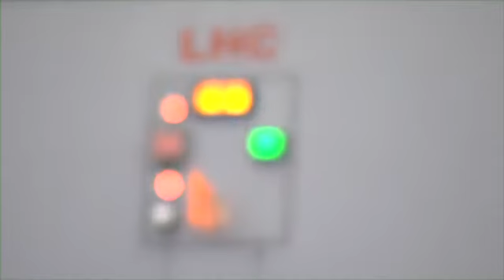Opérateurs process en cryogénie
Découvrez le métier d'opérateur des installations cryogénique du CERN.